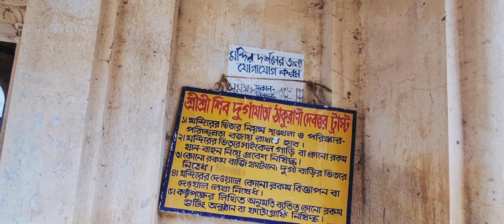ঘুরে এলাম কালিকাপুর রাজবাড়ি l বোলপুর vlog - part III I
Rabindrasangeet
Audio Hub